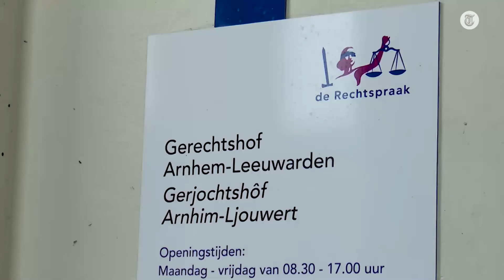'Nabestaanden Carlo Heuvelman woedend na vrijspraak Sanil B.'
Sanil B., de hoofdverdachte in de fatale mishandelingszaak op Mallorca, is in hoger beroep niet veroordeeld voor de dood van Carlo Heuvelman. Eerder kreeg hij nog zeven jaar cel opgelegd voor doodslag en twee pogingen daartoe. Nabestaanden van Heuvelman reageerden woedend op het besluit.